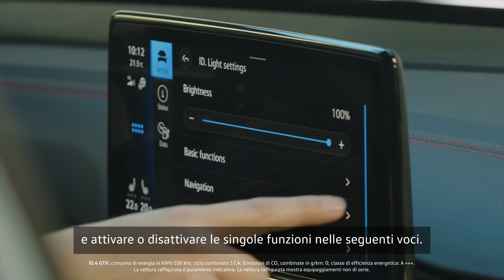ID.Light: la nuova funzionalità di ID. Software 3.0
La tua ID. comunica con te ancora meglio, grazie all’aggiornamento di ID.Light. Grazie a nuovi segnali luminosi, ID. Light fornisce informazioni di supporto durante la guida. Tra le nuove funzioni offerte ci sono: Avviso di pericolo locale, Interruzione della funzione e Park Assist Plus, con cui l’assistente è in grado di parcheggiare autonomamente l’auto entro i limiti del sistema.